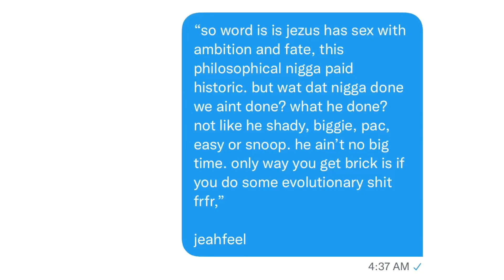Grand Theft Auto: Bruh Moments | Jeah Feel Edition